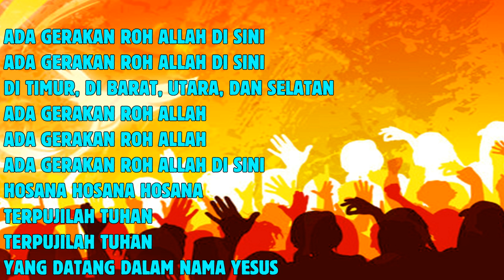PUJIAN PENCURAHAN ROH KUDUS - ADA GERAKAN ROH ALLAH DI SINI ( COVER )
ADA GERAKAN ROH ALLAH
Reene Morris

Copy rigth 2017
Vocal MM